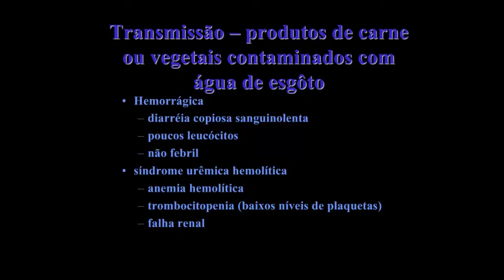Aprenda Plugado - BACTERIOLOGIA - Aula 11, Slide 20 - E. coli enterohemorrágica: toxinas